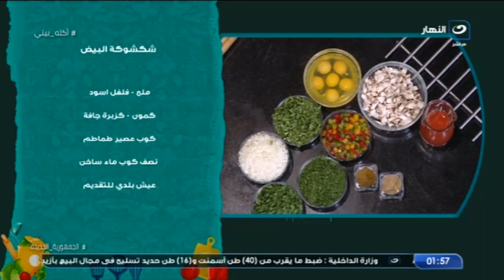شكشوكة البيض بالخضار طبق خفيف ينفع فى فطار أو حتى غدا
أكلة بيتي | شكشوكة البيض بالخضار طبق خفيف ينفع فى فطار أو حتى غدا